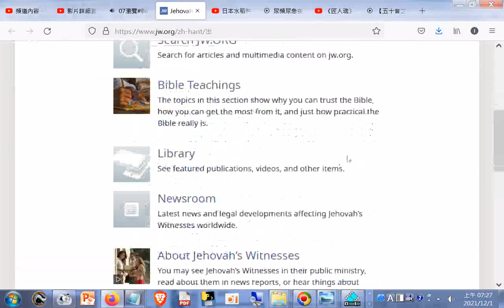Jehovah’s Witnesses—Official Website Page Not Found htm20211201 +url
Jehovah’s Witnesses—Official Website Page Not Found.htm20211201